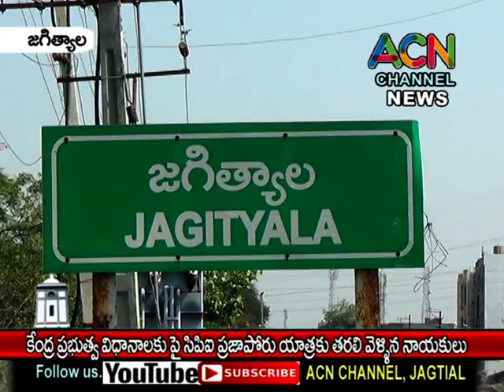జగిత్యాల : కేంద్ర ప్రభుత్వ విధానాలపై CPI ప్రజాపోరు యాత్రకు తరలి వెళ్ళిన నాయకులు